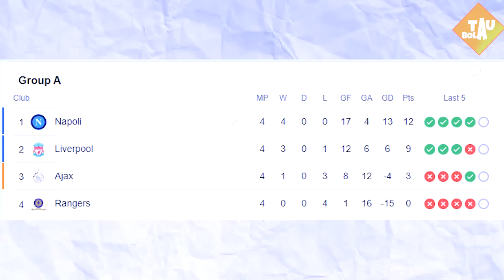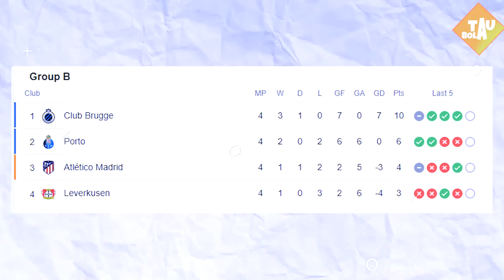Assalamualaikum UEL:BARCA TURUN KE LIGA MALAM JUMAT💥FIRMINO GABUNG ATM😲HAALAND ABSEN vs LIVERPOOL😱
FIRMINO GABUNG ATLETICO MADRID😲BARCA TURUN KE LIGA MALAM JUMAT💥HAALAND ABSEN HADAPI LIVERPOOL😱
Assalamualaikum UEL,

🔴PSG Siap Lepas Kylian Mbappe ke Liverpool
🔴Mikel Arteta Rasakan Suasana Terbaik di Skuat Arsenal
🔴Guardiola Ragu Haaland Bisa Diturunkan saat Man City Vs Liverpool
🔴Erling Haaland Bakal Jadi Legenda Baru di Sepak Bola
🔴Michael Carrick Tak Tertarik Latih Middlesbrough
🔴AS Roma harus Turuti Keinginan Jose Mourinho Jika Ingin Menang
🔴Victor Lindelof Puji Lisandro Martinez
🔴Benzema Bakal Lebih Tajam dari Lewandowski di El Clasico
🔴Rangers Dibantai Liverpool
🔴Sedangkan Di Grup Yang Sama Napoli Berhasil Kandaskan Ajax
🔴Atletico Madrid bermain imbang melawan Club Brugge
🔴Simon Mignolet Bawa Club Brugge ke 16 Besar Liga Champions
🔴Barcelona Terancam Sanksi dari UEFA Karena Mangkir dari Sesi Wawancara Liga Champions
🔴Assalamualaikum UEL, Barcelona Hingga Juventus Susul Manchester United di Europa League
🔴Juventus Akan Dahului Liverpool dan MU dalam Perburuan Milinkovic-Savic
🔴Tinggalkan Liverpool, Roberto Firmino Bakal Gabung Klub Spanyol

berita bola
hasil pertandingan
berita chelsea
berita liverpool
berita arsenal
berita ac milan
berita juventus
berita barca
berita real madrid
bayern munchen
borussia dortmund
berita psg
lionel messi
cristiano ronaldo
haaland
neymar
resmi
transfer resmi
hasil pertandingan
hasil bola
hasil pertandingan liga champion
hasil liga champion tadi malam
hasil pertandingan liga champion tadi malam
hasil pertandingan malam ini
hasil pertandingan hari ini
Real madrid, benzema, manchester city, man city, man united, manchester united, haaland, juventus, juve